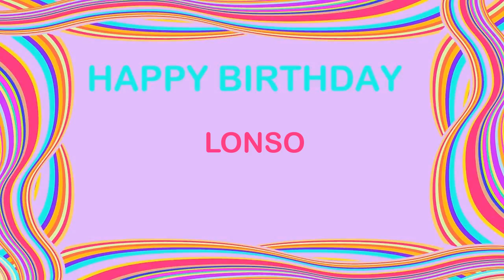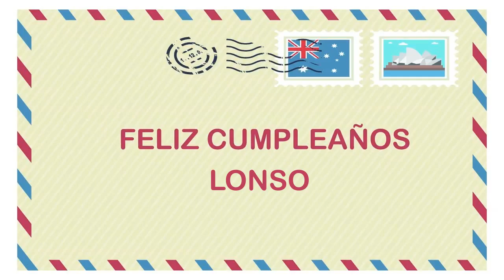Lonso Birthday Postcards & Postales